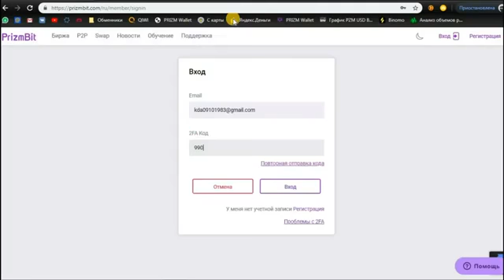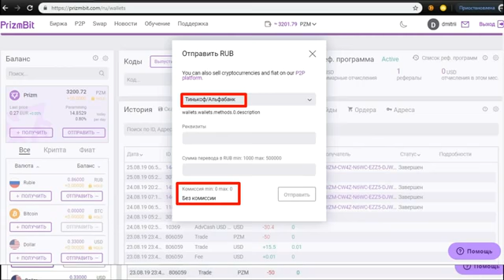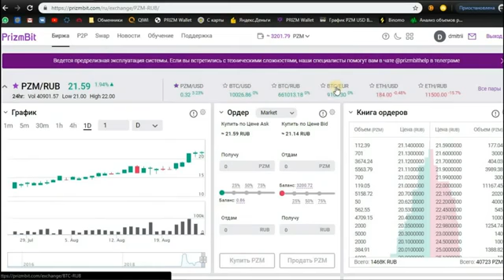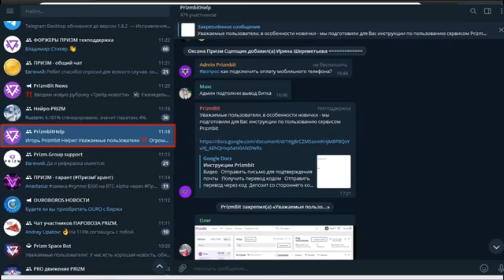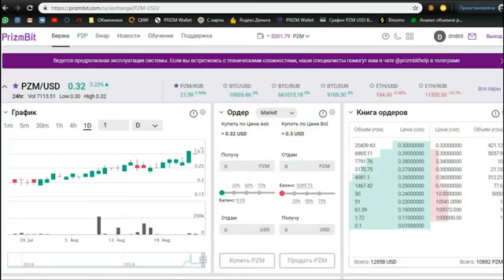Призм бит биржа с парамайнингом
Парамайнинг без приглашений и урезаний в ПРИЗМ БИТ Доход 0,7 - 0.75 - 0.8% в сутки ...реинвест автоматический